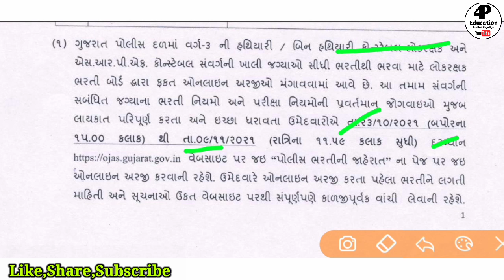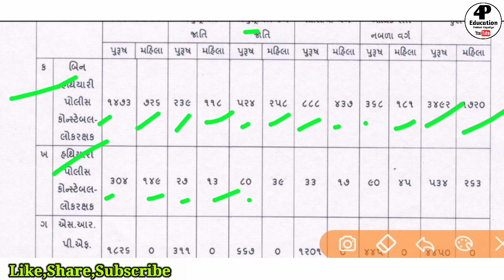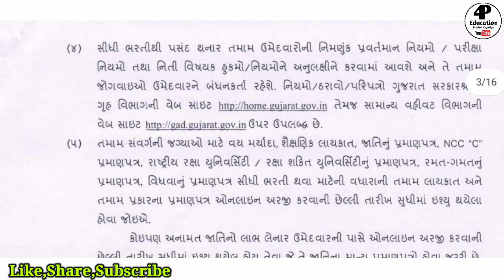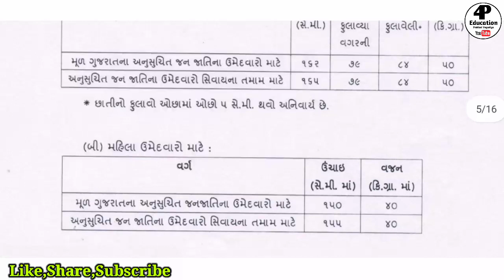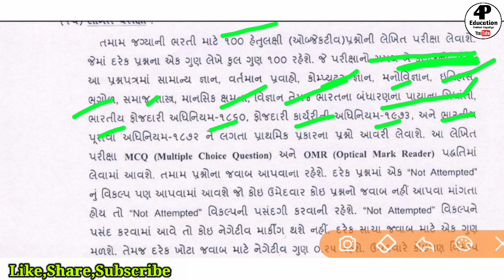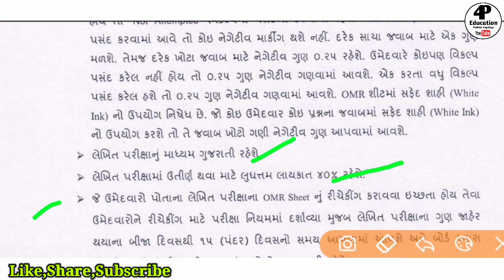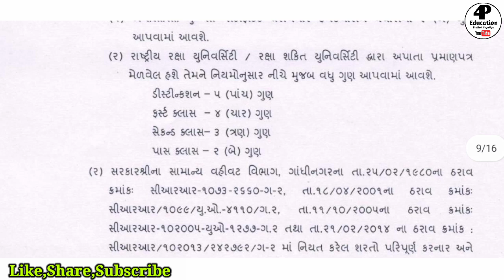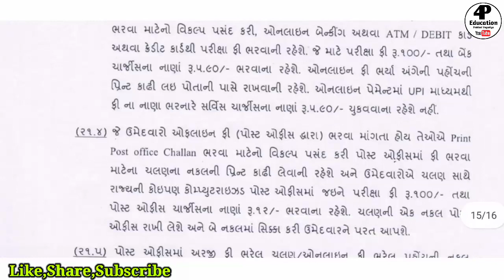Gujarat Police Bharti 2021||LRB Bharti 2021||4P Education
Gujarat Police Bharti 2021||પોલીસ ભરતી આવી ગઈ//4P Education

પ્રાથમિક સારવાર ||GSRTC ||કંડકટર માટે ખાસ ઉપીયોગી||4P Education

Computer Full from||Computer Pura Name||4P Education

GSRTC Conductor Exam Syllabus 2021
Conductor Syllabus
GSRTC Conductor Exam Date 2021
GSRTC

gsrtc conductor exam syllabus 2021 conductor exam syllabus conductor exam newsyllabus 2021

 conductor exam syllabus 2021
🔸gujarat new bharti update
🔹gujarat government jobs 2021 🔸government jobs gujarat 2021
 🔹gujarat govt latest jobs
🔸gujarat government new jobs
🔸latest bharti in gujarat 2021
▪️gujarat bharti 2021-22
 ✅️Queries Solved in This Video ➡️conductor exam syllabus 2021